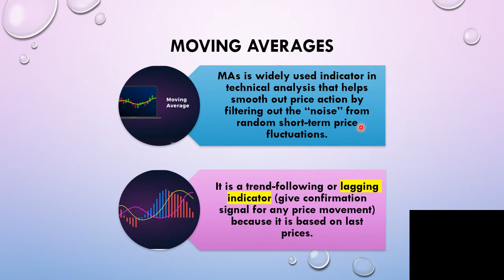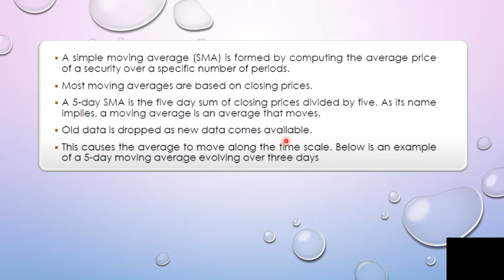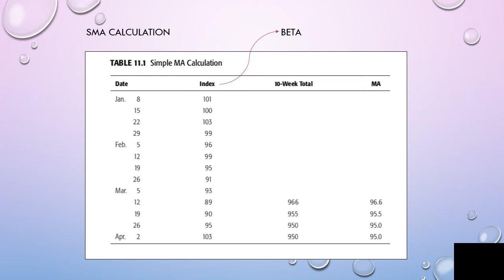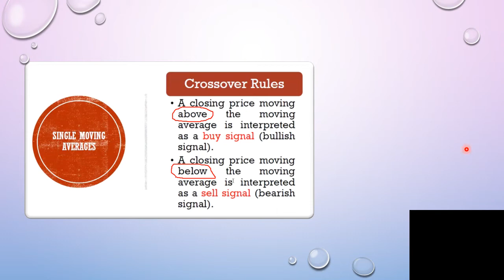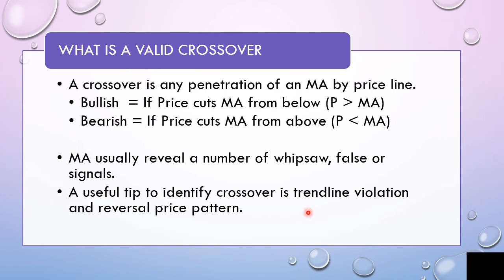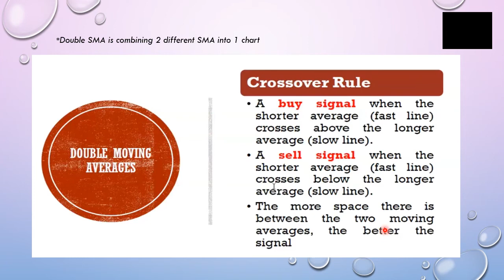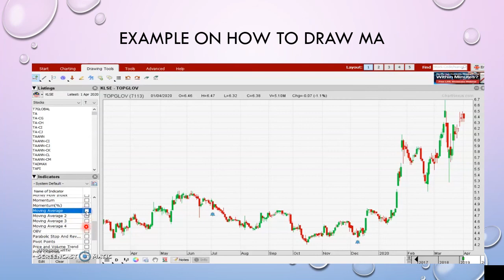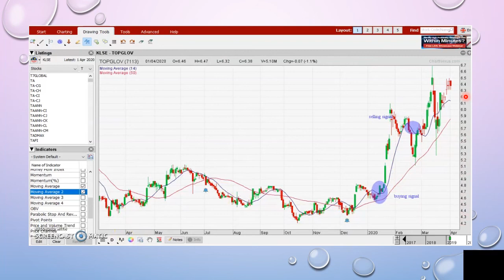4A - Simple Moving Average (SMA) and Double SMA